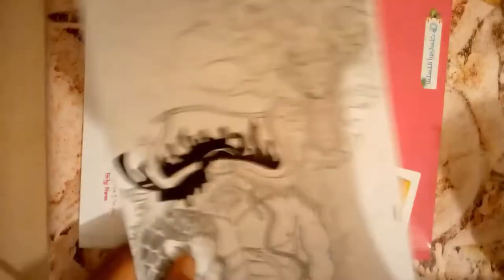Drawing - Yunko Kaido (One Piece)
Hello guys today i will show you how to draw kaido black and white
✘ DON'T FORGET
Songs
Tobu_-_Infectious_NCS_Release
Jim_Yosef_-_Firefly_NCS_Release